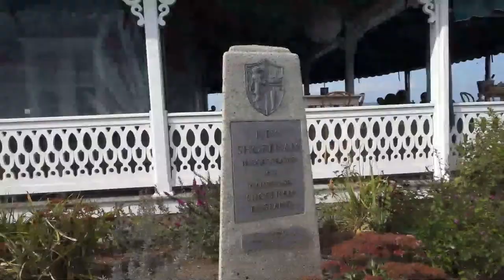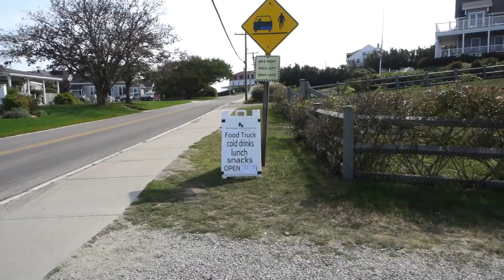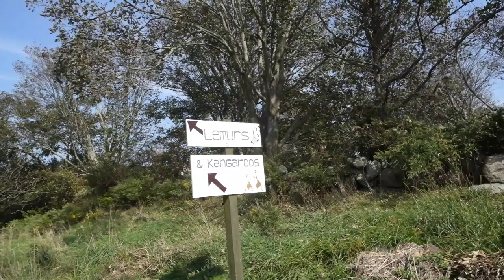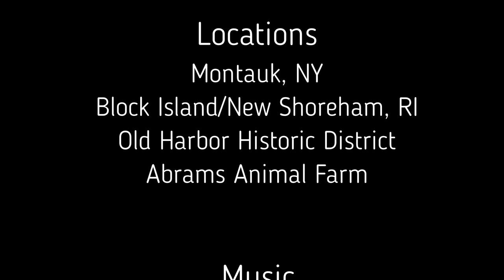FREE FUN IN OLD HARBOR BLOCK ISLAND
This week I took a ferry from Montauk to a little island off the coast of Rhode Island called New Shoreham or Block Island. This quaint little island has a few fun, free, socially distant things to enjoy walking distance from the old harbor area.

Locations:
Montauk, NY
Block Island/New Shoreham, Rhode Island
Old Harbor Historic District
Abrams Animal Farm